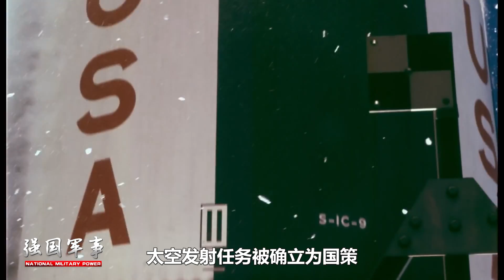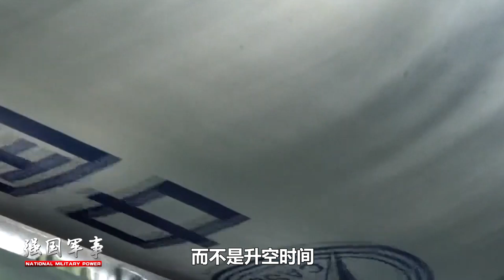火箭發射10秒倒計時暗含玄機，為何中國火箭發射倒計時口令與美國不一樣？【强国军事】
為何火箭發射前需要倒數計時？為什麼中國火箭發射的倒計時跟美國的倒計時口令不太一樣？這體現出中美航天怎樣的差異？
火箭發射10秒倒計時暗含玄機，為何中國火箭發射倒計時口令與美國不一樣？
强国军事 军事 火箭發射 我們的影片會遵循公平、尊重的原則，確保不會包含任何仇恨言論的元素。